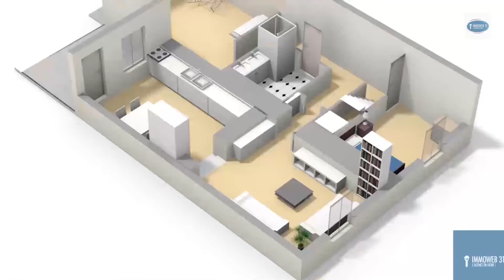Avignonet Lauragais, secteur, maison en pierre 6 pièces 186 m2 env. avec 2 terrasses exposées Sud.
Avignonet Lauragais, secteur, maison en pierre 6 pièces 186 m2 env. avec 2 terrasses exposées Sud. Située dans un beau village à proximité de zones de loisirs et de cadres naturels remarquables, cette maison récemment rénovée est dans un environnement calme et tranquille. Son espace de vie est ouvert sur 2 terrasses. Sa distribution est originale et optimisée et elle offre de beaux espaces et des pièces avec vue dégagée sur les Pyrénées et la campagne. Potentiel d'aménagement avec les combles et possibilité de créer 1 logement indépendant, une activité professionnelle indépendante ou une activité de chambres d'hôtes.